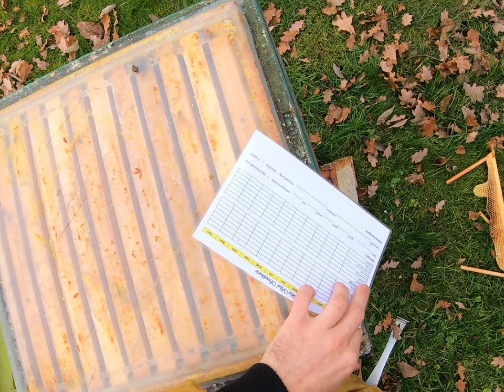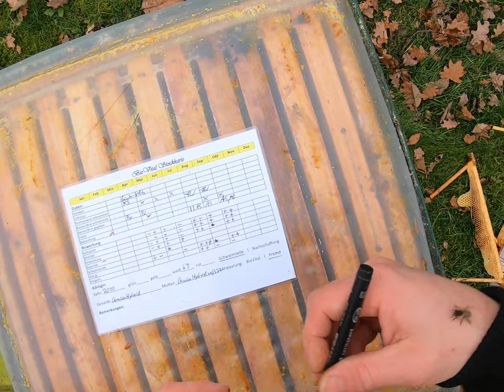Home-Hive in Vermietung am 14.12.21. Winterbehandlung und Futterwabenaustausch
PS:
Der freihändige Umgang mit Säuren liegt in meiner Selbstverantwortung! Ich muss darauf hinweisen, dass normalerweise hierzu Schutzhandschuhe sowie eine Schutzbrille getragen werden sollten.